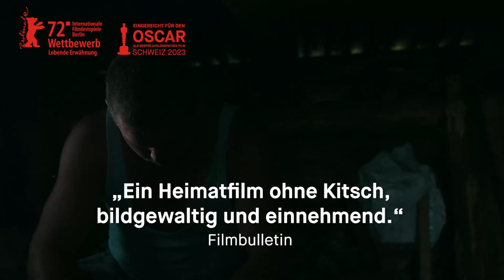DREI WINTER (Teaser) - ein Film von Michael Koch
In einem entlegenen Schweizer Alpendorf greift der zugezogene Marco dem Bergbauern Alois unter die Arme, auch beim Stammtisch lernt man den stämmigen Eisteetrinker langsam schätzen. Anna wiederum kommt ursprünglich aus dem Dorf, ihre Tochter stammt aus einer früheren Beziehung. Dass die neue Liaison mit Marco klappen wird, bezweifeln so manche. Marco und Anna nicht, sie heiraten. Ihre Liebe ist behutsam und schön, sie beschwören sie mit einfachen Worten, können sie nicht fassen. Doch bald scheint Marco immer öfter die Kontrolle über seine Impulse zu verlieren …

Romeo und Julia, modern interpretiert in den Schweizer Alpen: in Michael Kochs beeindruckendem zweiten Spielfilm kommen eine menschliche Tragödie und die epische Natur der Schweizer Bergwelt auf einzigartige Weise zusammen. DREI WINTER war einer der Höhepunkte der Berlinale 2022 und wurde im Wettbewerb mit einer lobenden Erwähnung ausgezeichnet.

Festivals und Preise:

    72. Berlinale 2022 – Wettbewerb: lobende Erwähnung
    Karlovy Vary International Film Festival 2022 – TRT Award
    Chicago International Film Festival 2022 – Roger Ebert Award
    Hong Kong International Film Festival 2022
    Viennale 2022
    Fünf Seen Filmfestival 2022
    Kinofest Lünen – Darstellerinnen-Preis für Michèle Brand
    Oscar 2023 – bester internationaler Film: offizieller Beitrag der Schweiz

Pressestimmen:

„Ein Heimatfilm ohne Kitsch, bildgewaltig und einnehmend.“ Filmbulletin

„Im Rahmen eines Alpendramas erfindet Michael Koch das Kino neu.“ Daniel Kothenschulte, Frankfurter Rundschau

„Ein großes Drama in einem kleinen Bergdorf, getragen von zwei großartigen Hauptdarsteller:innen.“ RBB24

DREI WINTER Kinotour – Michael Koch stellt seinen Film bundesweit in ausgewählten Kinos persönlich vor:

12.12. um 20:00 Uhr: Berlin – Passage Kino

14.12. um 19:30 Uhr: Berlin – fsk

15.12. um 19:30 Uhr: Nürnberg – Filmhaus

16.12. um 19:30 Uhr: München – Theatiner Filmkunst

19.12. um 20:00 Uhr: Köln – Filmpalette